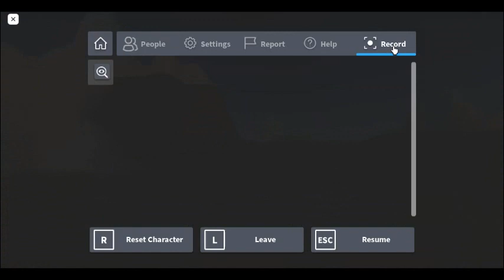Gsa HQ reveal trailer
releasing in about 2 days